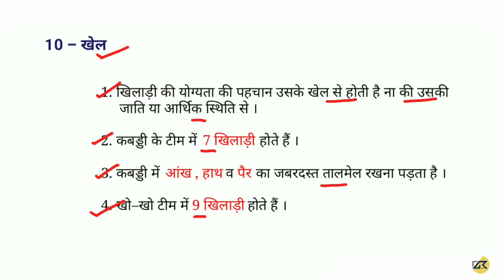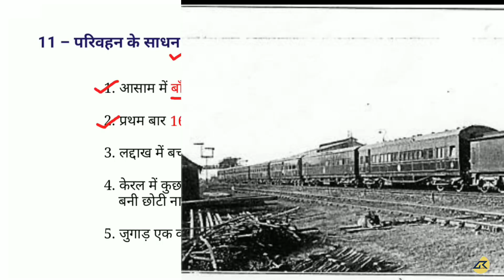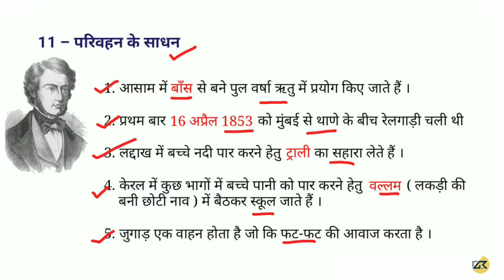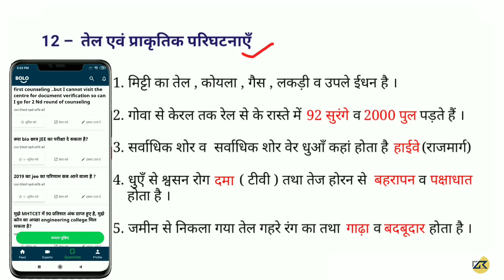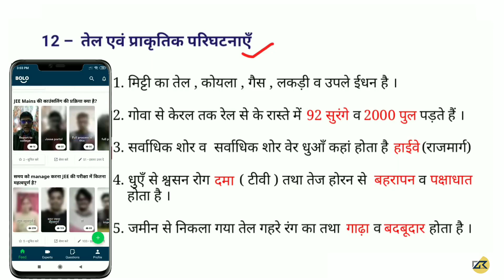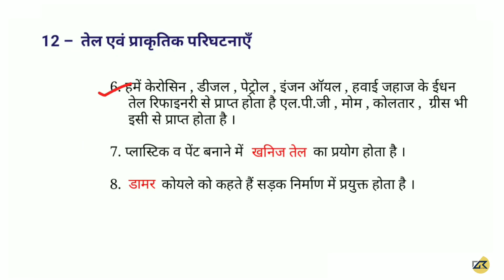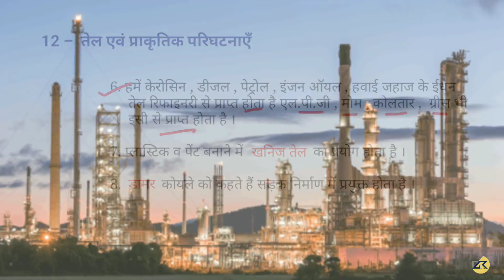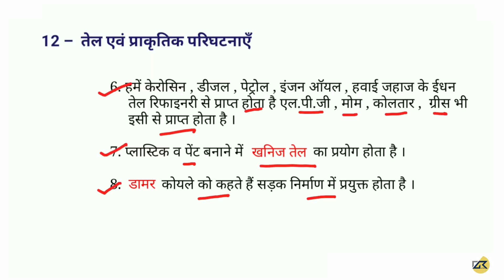CTET- 2019 पर्यावरण अध्ययन ( EVS ) इसे कर लिया तो EVS Complete कम समय में Part 4 || By DK gupta